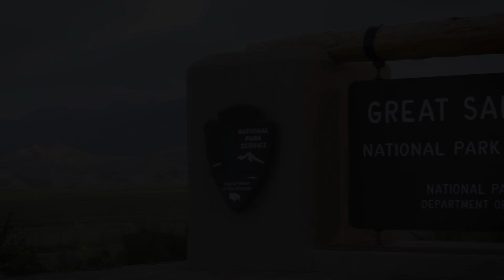Great Sand Dunes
Against the backdrop of rugged 14,000' peaks in the Sangre de Cristo mountains—the 30 square mile sand dune field, with no designated trails—invites you on an adventure. The natural system of the Park ranges from great sand dunes to forests, from cottonwood groves to majestic mountain peaks and tundra. The highest elevation in the park is 13,604' above sea level. The Great Sand Dunes Visitor Center and campground areas are at about 8,200'.